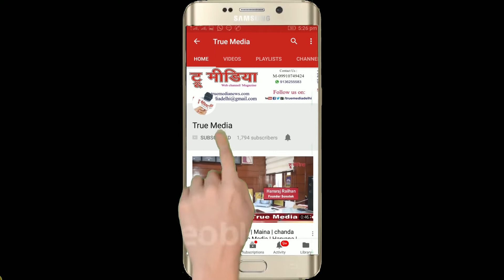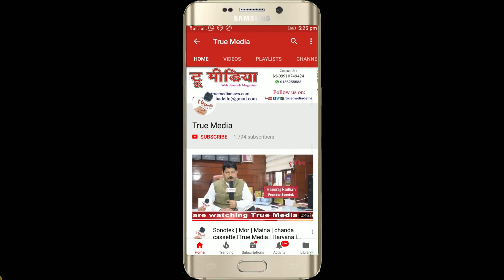Shahid Gadbad | Bazme-faraz-e-adab hind | Mushaira 2018 Delhi | True Media